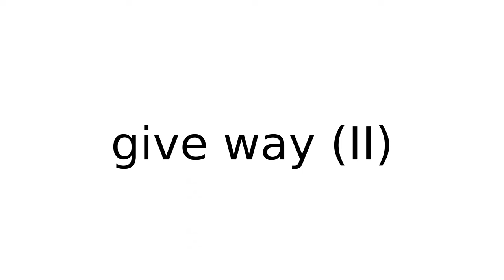give way II